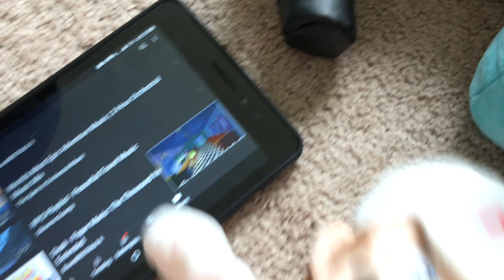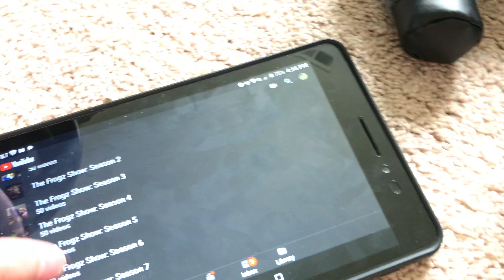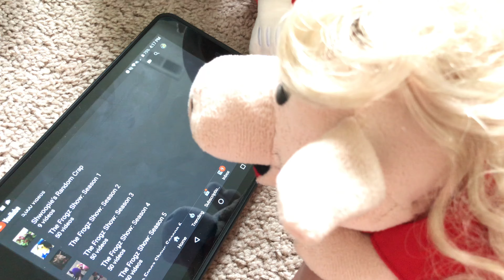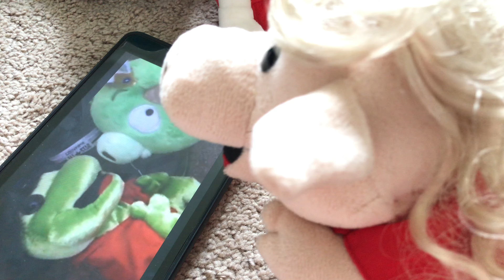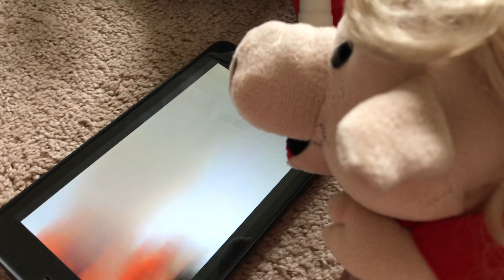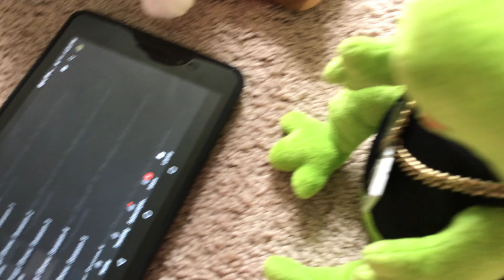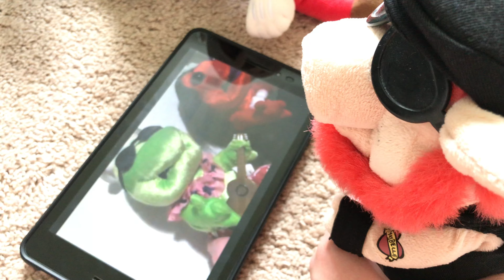The Frogz Show EP 428: The Frogz Show